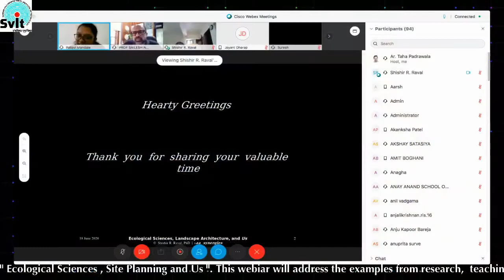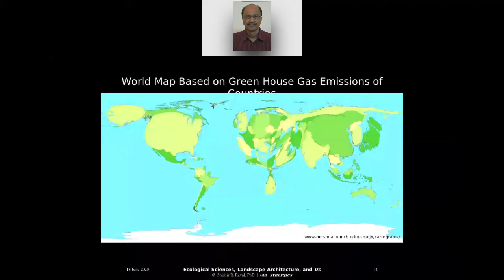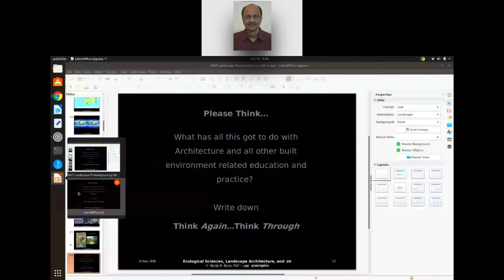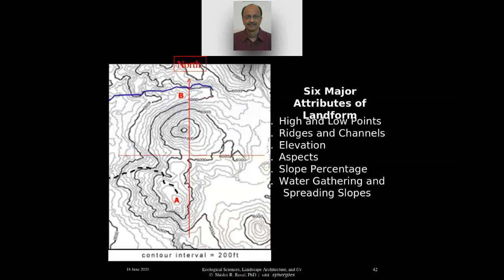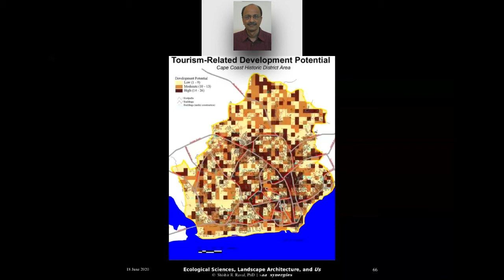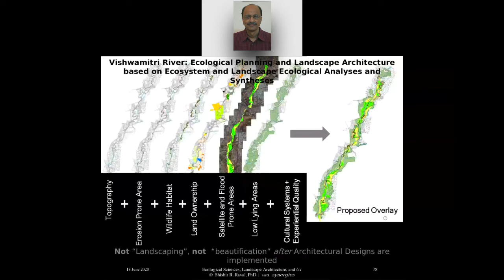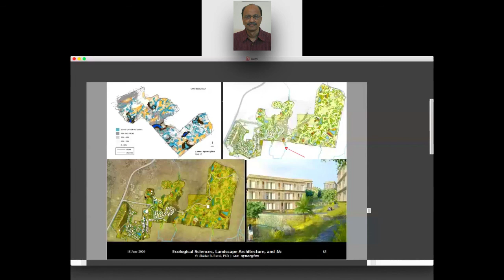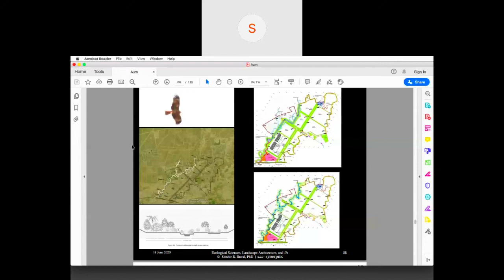Ecological Sciences , Site Planning and Us |By Prof. Dr. Shishir Raval [PhD]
COLLEGE OF ARCHITECTURE , S.V.I.T . - VASAD , is coming up with the Third part of this webinar series on " Ecological Sciences , Site Planning and Us ". This webiar will address the examples from research,  teaching,  professional practice and activism. By Prof (Dr).  Shishir Raval ( PhD ),  Landscape Architect and ecological planner, Ex - HoD, Dept of Architecture, M.S.University, Vadodara.

We invite all Students, Faculties and Professionals to join this webinar.